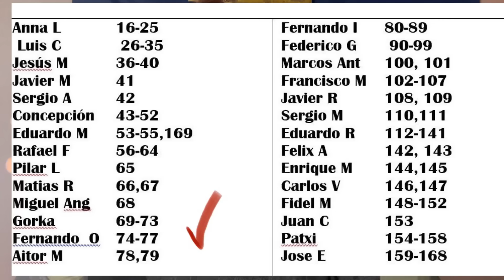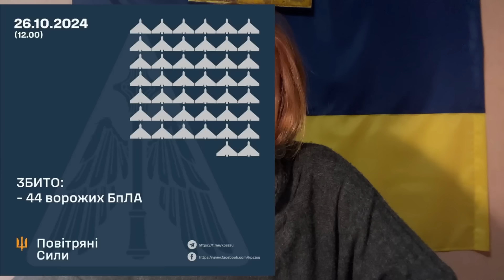Ucrania pierde localidades importantes en Donbas, importancia de elecciones en Georgia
Hoy hablamos de avances rusos en Donbas: Selydove, Girniak, Kurajove, donde a llegada de tropas rusas es peligrosa porque deja caminos fáciles al enemigo para avanzar más rápido a fondo.
También cuento porqué son peligrosos las elecciones falsificadas en Georgia, poco a poco Rusia consigue avasallar países que antes declararon su intención de unirse a Europa y a la OTAN…
¡Venceremos!